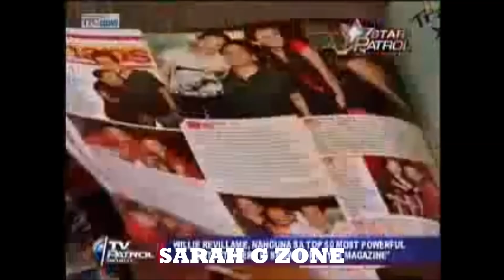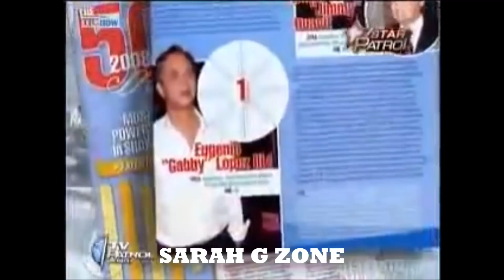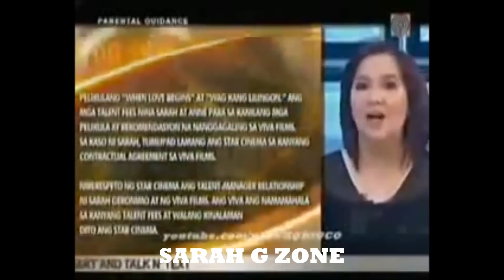Sarah Geronimo BINARAT ng Star Cinema l Kris Aquino PUMALAG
To vote for Sarah G at the 2017 International DAF BAMA Awards, just go

    Bea Alonzo - Movie Queen
    Judy Ann Santos - Queen of Philippine Soap Operas; Prime Young Supers
    Sarah Geronimo - Asia's Box-Office PopStar Princess
    Kim Chiu - Primetime Princess
    Anne Curtis - Box-Office Concert Sweetheart
    Toni Gonzaga - Ultimate Multi-Media Star
    KC Concepcion - Actress and Singer
    Angelica Panganiban - Bida-Kontrabida Queen
    Angel Locsin - Action-Drama Queen
    Cristine Reyes - Filipina Drama Princess
    Jodi Sta. Maria - Best Queen Actress
    Shaina Magdayao - Filipina Drama Princess
    Maja Salvador - The Dance Princess
    Erich Gonzales - Philippine's Sweetheart
    Kathryn Bernardo - Queen of Princess Star
    Julia Montes - TV Actress and Movie Leading Lady
    Andi Eigenmann - Model Actress
    Jessy Mendiola - Filipino Actress
    Julia Barretto - Teen Child Actress
    Iza Calzado - Phenomenal Drama Queen
    Bianca King- Actress and Model
    Denise Laurel - Filipina Singer-Actress
    Ritz Azul - The Bombshell
    Isabelle Daza- The Rampmodel
    Susan Roces - Queen Of Philippine Movies
    Helen Gamboa - Queen Of Philippine Movies
    Gina Pareno - International Best Actress
    Dawn Zulueta - Phenomenal Teleserye Drama Queen
    Liza Soberano - Princess of a Man's Heart
    Eula Valdez - Phenomenal Kontrabida Queen
    Gretchen Barretto - Queen Of Philippine Fashion
    Carmina Villaroel - Queen Of TV Commercials
    Janice De Belen - Scream Queen of The 90s, Queen Of Horror
    Cherry Pie Picache - Award Winning Actress
    Pokwang - Filipina Comedienne
    Melai Cantiveros - Comedienne Actress
    Zsa Zsa Padilla - The Divine Diva
    Pops Fernandez - Concert Queen
    Sam Pinto - The FHM Sexiest
    Charice - International Pinay YouTube Sensation
    Vina Morales - Asia's Ultimate Showgirl, Dance Diva
    Yeng Constantino - Asia's Rockstar Princess
    Angeline Quinto - Queen of Teleserye Themesong
    Karylle - Asia's Musical Superstar
    Aiza Seguerra - Asia's Acoustic Sensation
    Kyla - The Princess of R&B
    Juris - Queen of Acoustic Pop
    Sitti - Bossanova Queen
    Klarisse De Guzman - Asia's Certified Singing Champion
    KZ Tandingan - Princess of Soul
    Simon Onyok Pineda - Child Performers
    Eliza Pineda - Child Star
    Serena Darylmple - Child Star
    Miles Ocampo - Child Actress
    Kiray Celis - Child Filipina
    Kristtel Fulgar - Child Wonder
    Karen Reyes - Filipina Teen Star
    Myrtle Sarrosa - Filipina Cosplayer Singer-Actress
    Alexa Llacad - Duo Teen Actress
    Ella Cruz - Teen Star
    Sue Anna Ramirez - The Heiress
    Angelu de Leon - Television and Film Actres

Male Finest Stars/Talents

    Gary Valenciano - Mr. Pure Energy

    Martin Nievera - Concert King

    Piolo Pascual - Ultimate Hearthrob
    John Loyd Cruz - Box-Office King
    Jericho Rosales - International King of Teleserye
    Coco Martin - Primetime King, King Of Phil. Indie Movies
    Sam Milby - Rockoustic Heartthrob
    Aaror Villaflor - Award Winning Actor
    Vice Ganda - Phenomenal Box-Office Star
    Boy Abunda - King Of Talk
    Luis Manzano - Award Wining Game Show Host
    Billy Crawford - Prince of R&B
    Vhong Navarro - Comedian-Dancer and TV Actor
    Gerald Anderson - Prince of Teleserye Drama
    Diether Ocampo - Best Filipino Actor
    Paulo Avelino - Model and TV Actor
    Jake Cuenca - American-Filipino Actor and Model
    Enchong Dee - Model-Actor Swimmer
    Xian Lim - Primetime Prince
    Daniel Padilla - Ultimate Teen Heartthrob
    Enrique Gil - Dancer and Filipino Actor
    Matteo Guidicelli - Italian-Filipino Actor and Model
    Sam Concepcion - Singer TV Host and VJ Dancer
    Robi Domingo - Dancer-Actor TV Host
    Zaijan Jaranilla - Child Star
    Erik Santos - Prince of Pop
    Enrique Gil - Leading Men
    Marvin Agustin - Actor and Young Entrepreneur
    JM De Guzman - Filipino Actor and Singer
    Dominic Roque - Teen Actor
    Matt Evans - American-Filipino Actor
    Vin Abrenica - Actor and Model
    Jhong Hilario - Sample King
    Patrick Garcia - Award-Winning Best Actor
    Rayver Cruz - Filipino Actor-Dancer
    Bamboo Manalac - Prince of Rock
    Richard Yap - Best Drama Actor
    Wendell Ramos - Best Actor
    Zoren Legaspi - Best Film Actor
    Ejay Falcon - Talent Actor
    Jovit Baldivino - Asia's Pop Rock Prince
    Bugoy Carino - Best Child Star
    JB Agustin Malatamban - Child Actor
    Greggy Santos - The Manpower OPM
    Ogie Diaz - Comedian Actor and Reporter
    Ariel Rivera - Recording Artist and Actor
    Neil Coleta - Young Actor
    Kit Thompson - TV and Model Actor
    Jolo Revilla - Best Filipino Actor
    Joey Marquez - Politician Fillipino Actor
    Izzy Canillo - Child Wonder Star
    Alex Castro - Actor Performing Singer